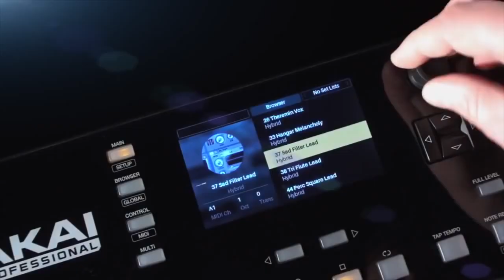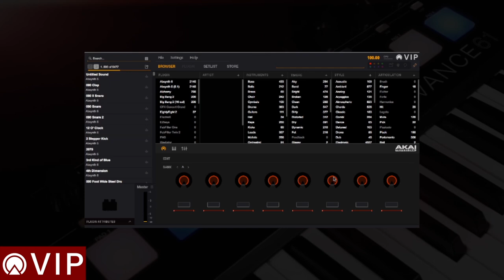AKAI ADVANCE : Tuto n°1 - Comment installer VIP et Plug-in manager (vidéo de La Boite Noire )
Découvrez en vidéo le clavier maître Advance et son logiciel VIP via ce tuto. Apprenez comment installer VIP et les manipulations nécessaires pour accéder aux presets de son.

Les claviers maîtres Advance permettent l'intégration de vos VST dans l'écran de contrôle pour une maîtrise parfaite de vos plugins. Première vidéo d'une série de 7 vidéos sur l'installation de VIP et son utilisation.

FICHE TECHNIQUE
- Clavier maître 25-49-61 touches pour un contrôle avancé des instruments virtuels
- Toucher semi-lourd sensible à la vélocité et à l'aftertouch
- Écran couleur haute résolution de 4,3" avec boutons de commandes dédiés
- Retour visuel en temps réel des paramètres des plug-ins sur l’écran
- 8 pads de type MPC, rétro-éclairés RVB sensibles à la vélocité
- 8 potentiomètres rotatifs sans fin
- Boutons de changement de banque, d’octave, de transport et de performance
- Boutons Note Repeat, time-division, arpeggiator et tap-tempo
- Molettes de pitch et de modulation caoutchoutées
- Entrées pédale d’expression et footswitch
- USB, entrée et sortie MIDI 5-pin
- Fonctionne aussi comme un contrôleur autonome
- Inclus le logiciel hôte Virtual Instrument Player pour une gestion optimisée des instruments virtuels, compatible avec pratiquement tous les plug-ins VSTi et pré-mappé avec des centaines d’instruments virtuels leaders de l’industrie.
- Inclus une suite logicielle de 16Go comprenant les instruments virtuels Vacuum Pro, Loom, Hybrid 3, Xpand!2, Velvet et Transfuser d'Air Music Technology, Eighty Eight Ensemble de SONIVOX et des packs d'échantillons exclusifs d'artistes du label Toolroom Records (en téléchargement)